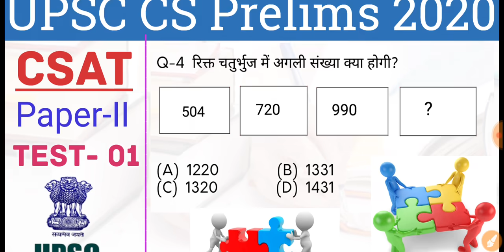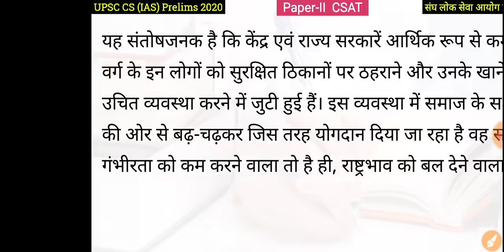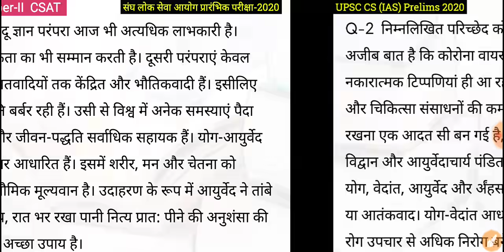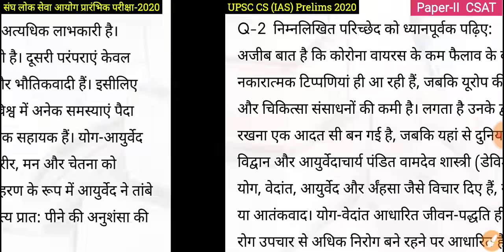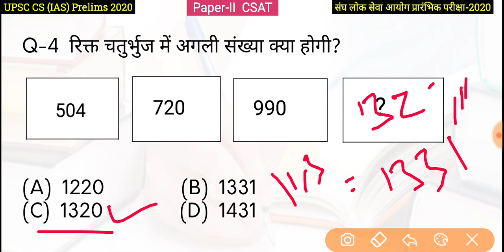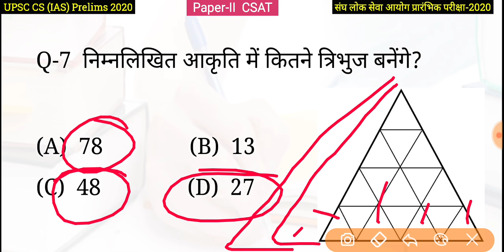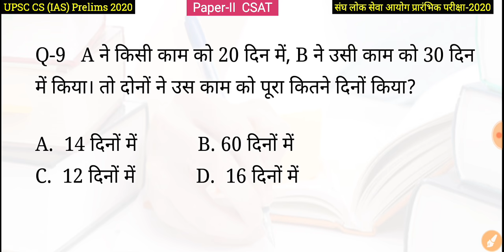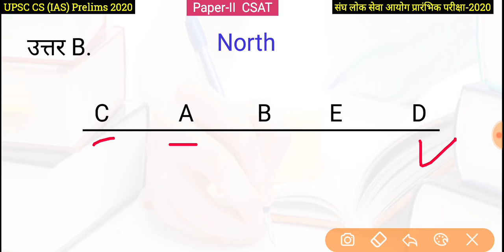CSAT UPSC Prelims 2020 Test-01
हमारे दूसरे यूट्यूब चैनल से जुड़े 👇
UCASx0lgXAphfU4ztu20mQLg